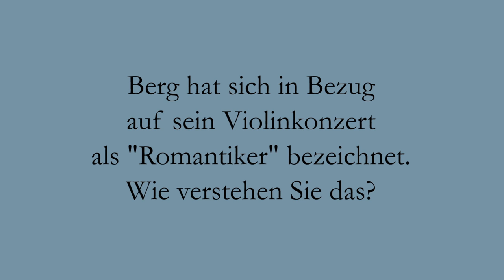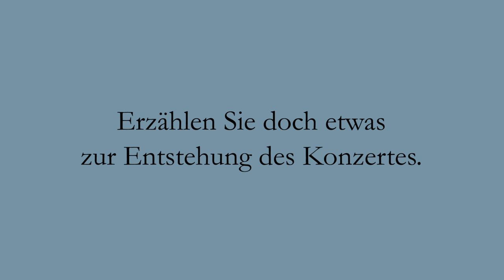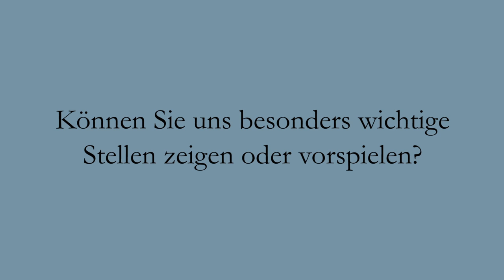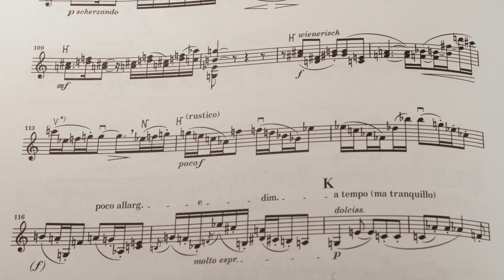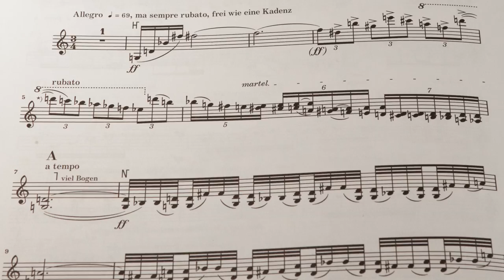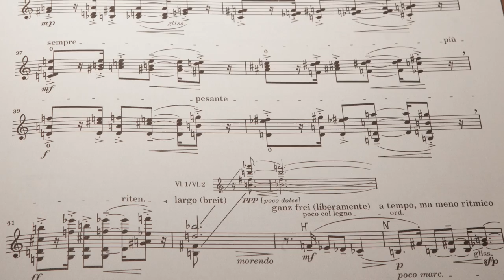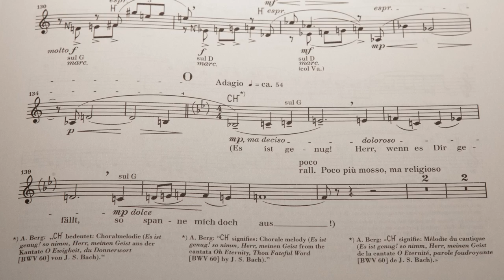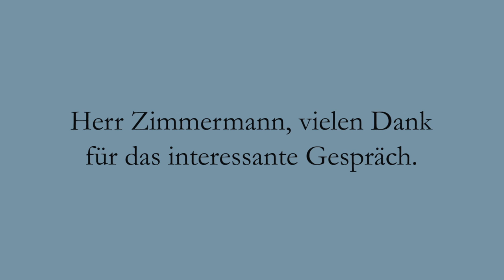Berg: Violinkonzert - deutsch - Interview mit Frank Peter Zimmermann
Interview mit dem Geiger Frank Peter Zimmermann zum Violinkonzert von Alban Berg im G. Henle Verlag, München.